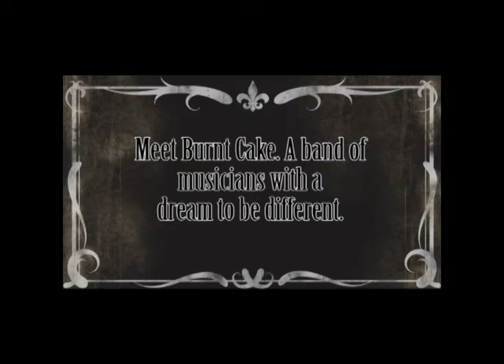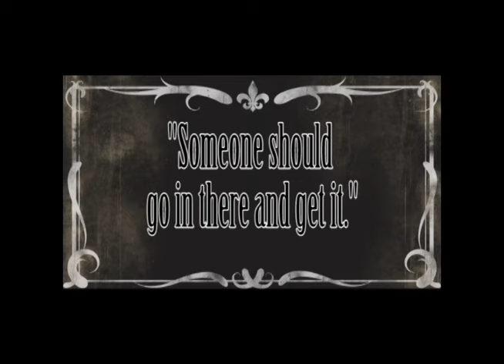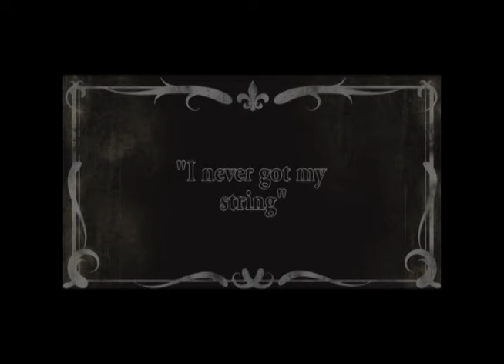The Adventures of Burnt Cake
Who said a silent movie has to be so silent? Hope you enjoy!